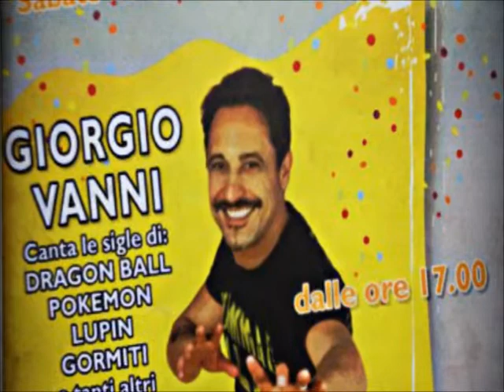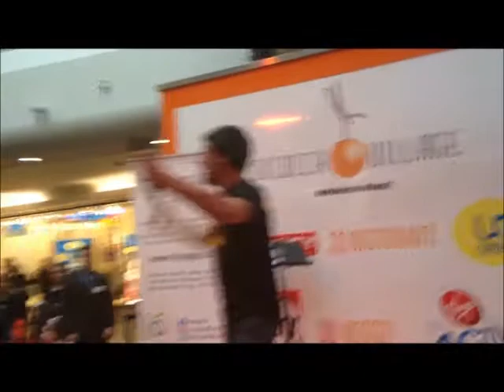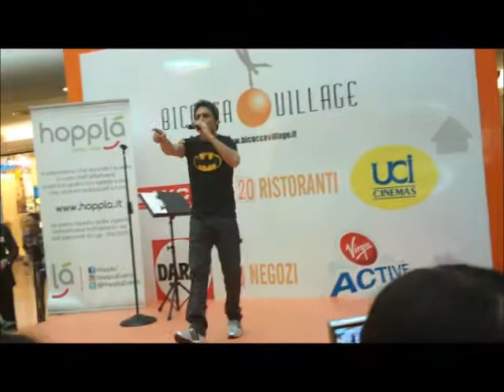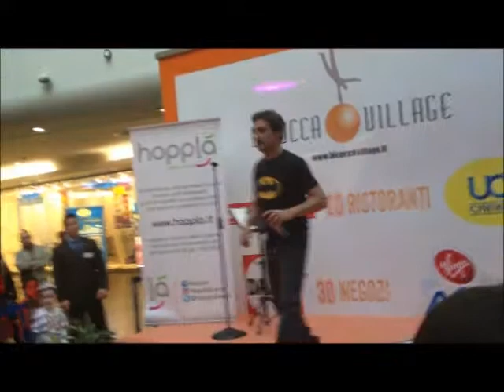Giorgio Vanni live @ Bicocca Village - 02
01 - Yu-Gi-Oh!
02 - I Cavalieri dello Zodiaco